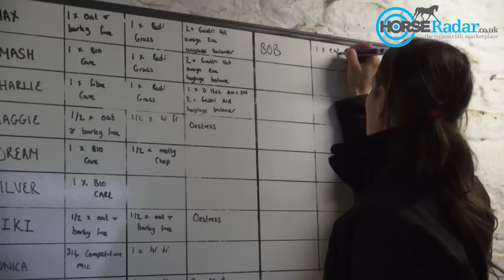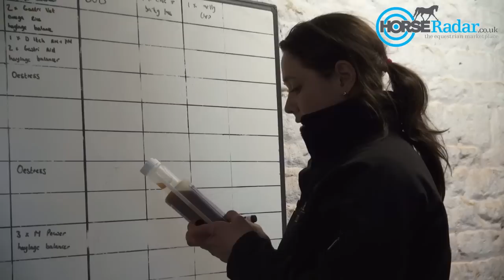Horse and Pony Feeding Explained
SPILLERS® nutritionist Sarah takes us through the basics of feeding. She looks at the difference in dietary requirements for different types of horses and ponies. Sarah covers everything from how to feed your competition horse through to the safest way to feed a laminitis prone native pony.